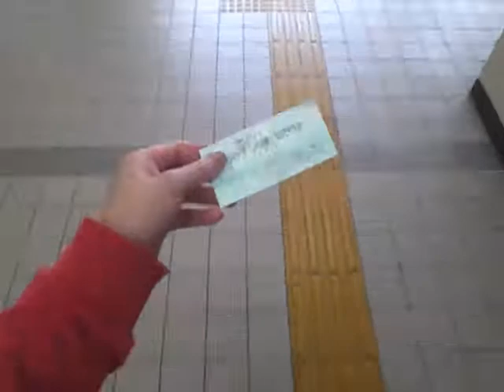20200307 園部駅の改札を青春18きっぷで入るだけの動画 【Aタイプ】